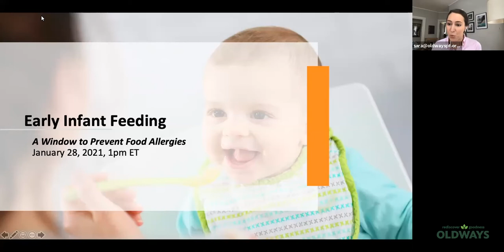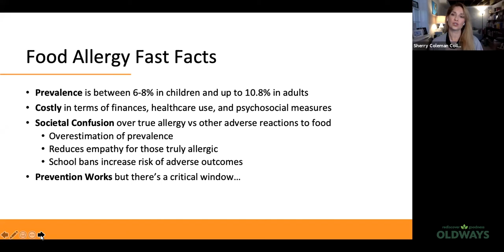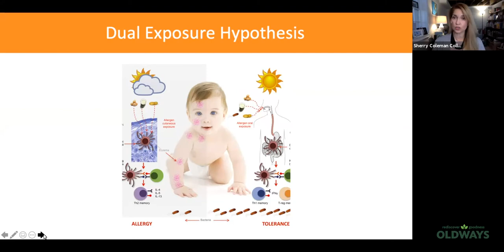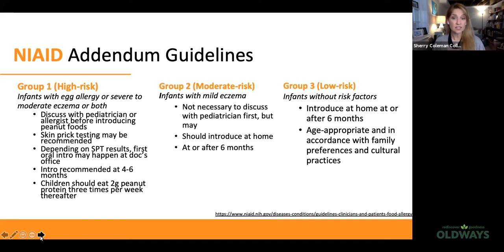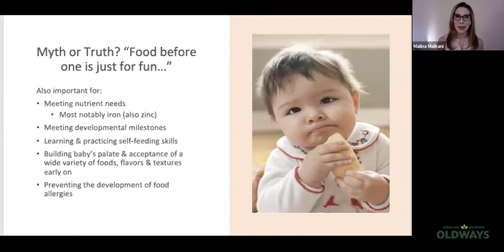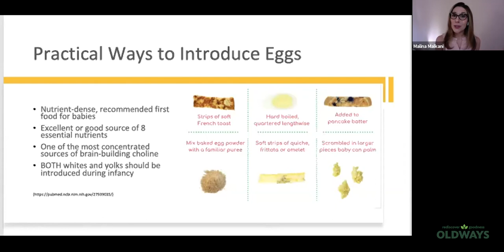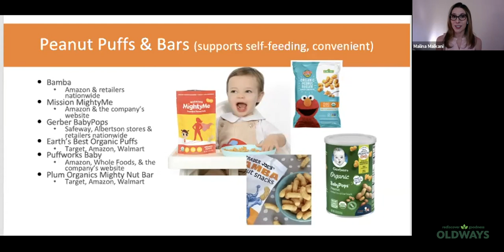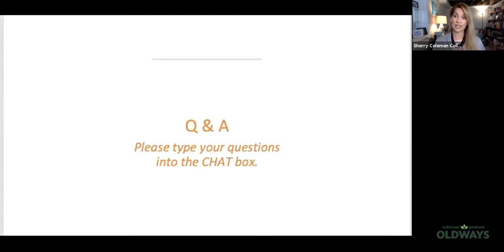Webinar: Early Infant Feeding: A Window to Prevent Food Allergies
In this session, infant feeding experts Sherry Coleman Collins, MS, RDN, LD and Malina Malkani, MS, RDN, CDN will walk attendees through latest research and guidelines on preventing food allergies. This session will also feature an introduction to a new category of grocery products, food allergy prevention foods for babies and toddlers, and a discussion on easy ways to introduce common allergens to infants safely. (Thanks to the National Peanut Board for sponsoring this session!)

Oldways oﬀers a range of Continuing Professional Education programs for dietitians and dietetic technicians, at no charge.